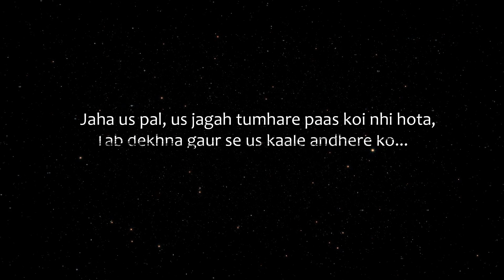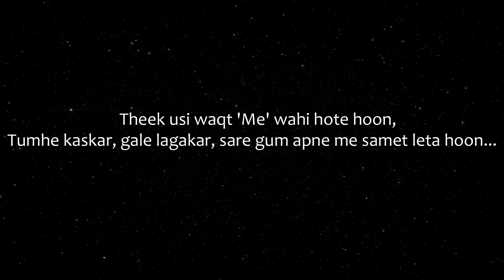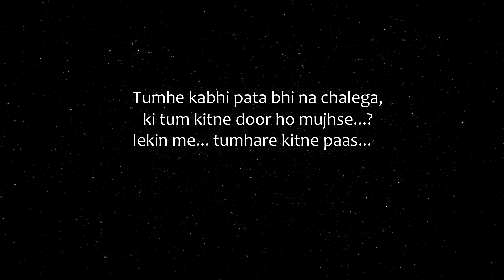Tum kitna door ho mujhse || Hindi poetry || Emotional || Lyrical || By Saurabh Anand.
_Close your eye, if you want to fly_
  उस एक सख्श को share कीजिये जो आपकी life में सबसे ज्यादा करीब  हो ☺️

Tum kitna door ho mujhse..
or me...tumhare kitne paas.!!
I invite you to come with me to another emotional poem "Tum kitne door ho mujhse"
It is about unconditional relation between "me" and 'you'.

Likha tha kabhi
Baate tumhaare dil ki...
Kuch ese hi...jese bus yu hi..

If you like --share it and comment us,
if you don't --tell us. We will surely improve.

💌Welcome feedback n suggestions💌
            🥰Thanks for your love n support🥰